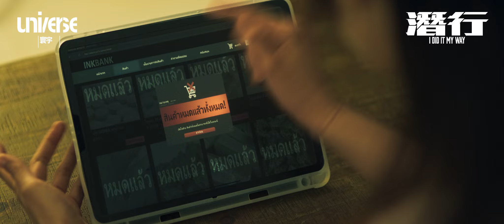《潛行 I Did It My Way》- 先導預告 Teaser Trailer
劉德華領軍八大金像巨星︱林家棟 彭于晏 劉雅瑟強勢列陣
《潛行》11.1.24震撼上畫  展開警毒生死對決

故事大綱
時代在不斷前進，禁毒鬥爭也面臨新的挑戰。隱蔽的暗網成為新一代毒品販售的溫床，而它的目標正是位於亞太中心的香港。一批重達4噸的毒品趁著超強颱風的掩護秘密入港，準備在網絡上展開狂歡式銷售。情況緊迫，警方必須找出掌控暗網的幕後「老闆」，只能將藏身已久的臥底警員推到前線。然而，「老闆」的身份仍然成謎，臥底警員陷入危險之中，毒品網絡蠢蠢欲試，警方和犯罪集團陷入一場宿命般的對決。